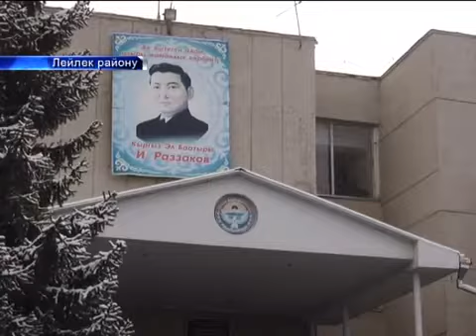Лейлек: Солярка жыттанган Исфана